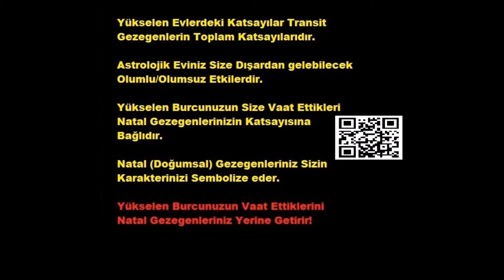Yükselen İkizler 13 - 19 Eylül 2021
Eylül 2021 burç, haftalık burç, haftalık astroloji, Eylül astroloji, 2021 Eylül burç, 2021 haftalık burç, Eylül 2021

Yükselen Burcunuzun Vaat Ettiklerini Natal Gezegenleriniz Yerine Getirir.
Natal (Doğumsal) Gezegenlerinizin Katsayılarını SadeceOn'da Çıkartıyoruz.